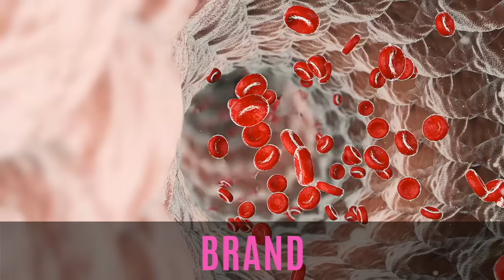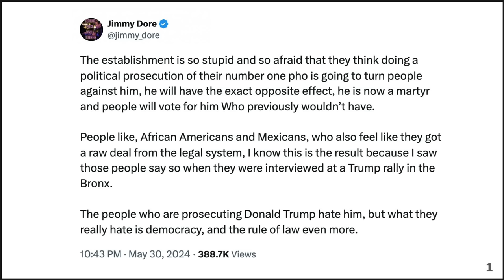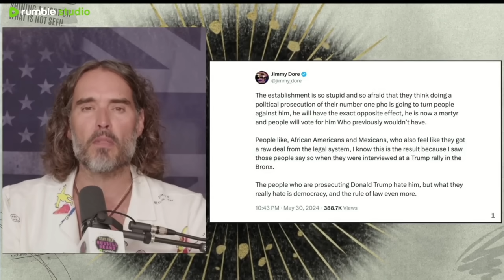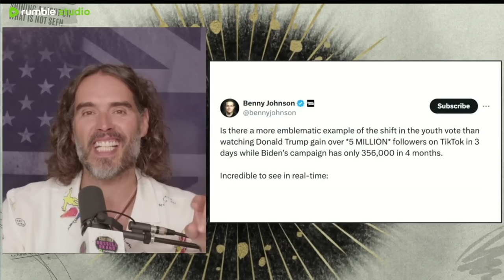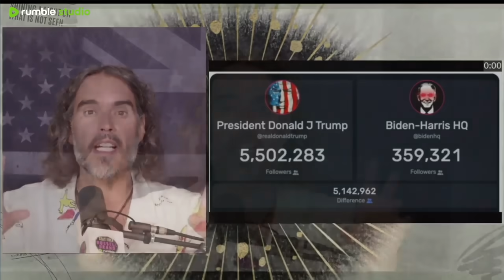Watch Guests' Faces When Piers Morgan Corrects Trump Hater With Facts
Piers Morgan asks why Bill Clinton was able to do certain things when he was President and lie to the American people about it on national television.